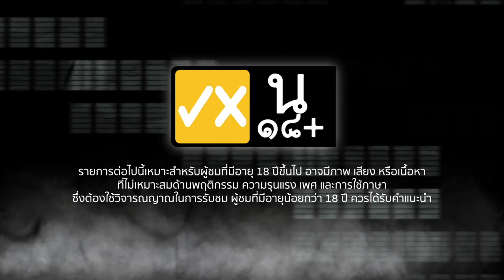ผีเล่าผี EP.16 หลอนกลางค่ายธรรมะ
เมื่อค่ายธรรมะ ไม่ได้มีแค่พระ แต่มียังมีใครสักคนรออยู่ที่นั่น!! ตามไปฟังเรื่องเล่าจากปากคุณเคน ในสถานที่บรรยากาศสุดสะพรึง กับเรื่องหลอนกลางค่ายธรรมะ ที่มาหลอกหลอน หรือขอส่วนบุญ